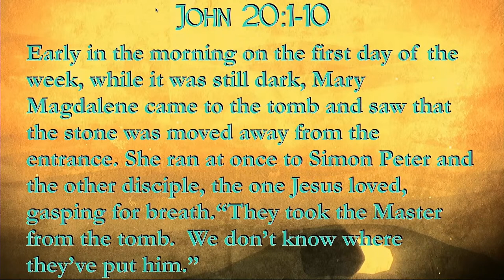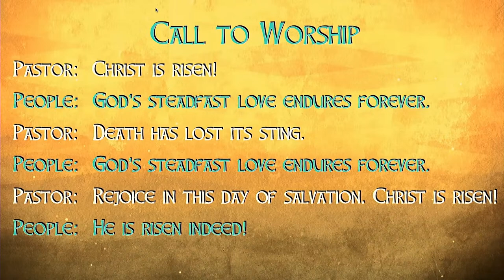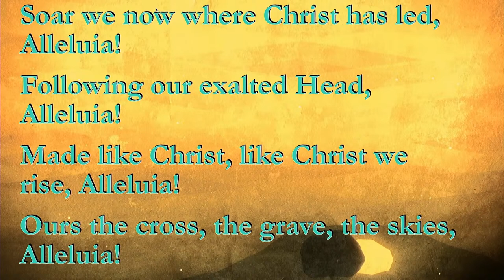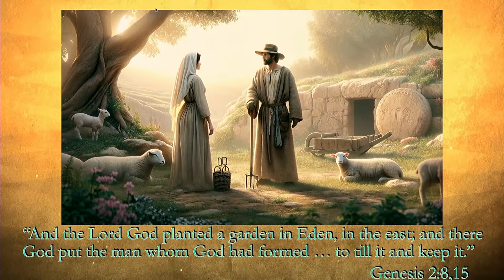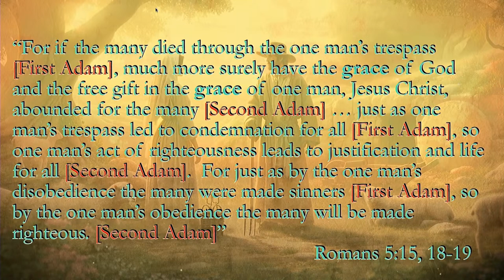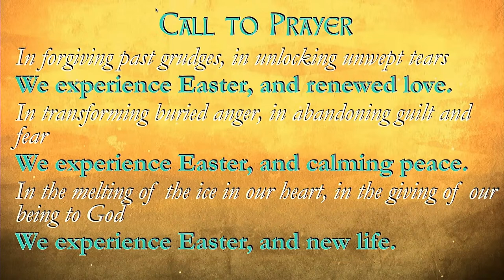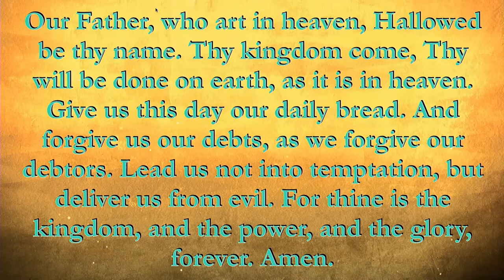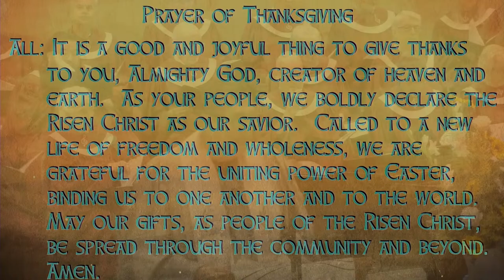Rev. Dr. Eric Elnes, "The Lamb, the Gardener and US" March 31st 2024 10:00 am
March 31st 2024 10:00 am Live Broadcast

00:00 Welcome and Announcements
6:00 Prelude
8:10 Passing of peace
10:45 Call to Worship
11:22 Gospel Narrative
12:45 Opening Hymn
15:11 Anthem
19:00 The Gospel Narrative Continues
20:45 Reflections Part 1
42:55 Anthem
44:43 Reflections part 2
53:06 Gift of Music
57:00 Call to prayer
1:02:50 Lords prayer
1:03:24 Moment of Stewardship
1:06:00 Anthem
1:08:14 Prayer of Thanksgiving
1:09:00 Closing Hymn
1:12:45 Benediction
1:13:35 Closing Hymn